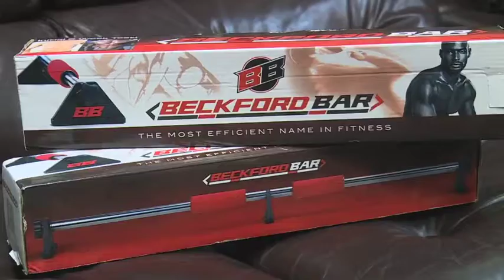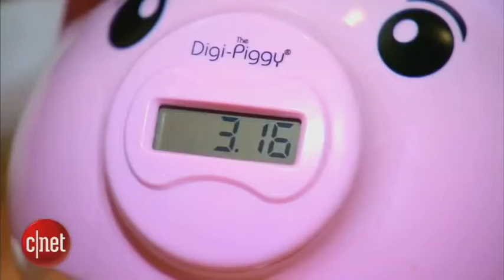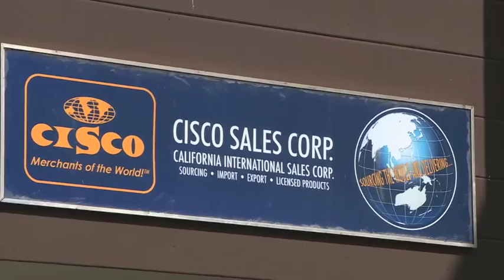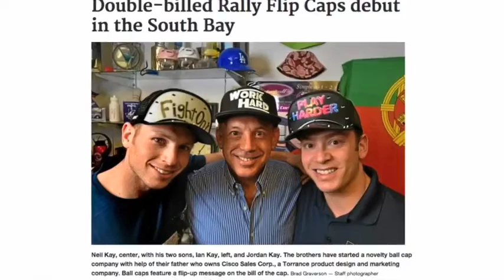Introduction to Cisco Sales Corp.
Cisco has over 40 years of experience with developing products. Filmed on 7-15-15  by local Torrance show "Common Cents" featured on CitiCABLE.